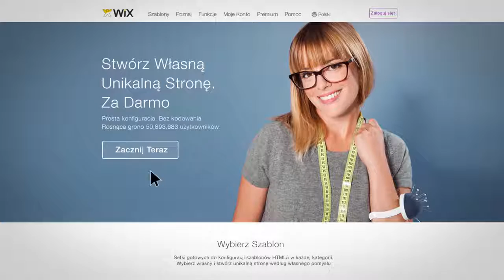Stwórz Własną, Darmową Stronę Przy Pomocy Edytora Stron Wix com